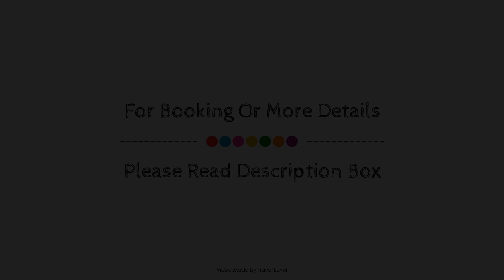PubLove @ The White Ferry Victoria, London, United Kingdom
About Property:
PubLove @ The White Ferry Victoria is a popular choice amongst travelers in London, whether exploring or just passing through. Offering a variety of facilities and services, the hotel provides all you need for a good night's sleep. Free Wi-Fi in all rooms, 24-hour front desk, luggage storage, Wi-Fi in public areas, restaurant are on the list of things guests can enjoy. Comfortable guestrooms ensure a good night's sleep with some rooms featuring facilities such as wooden/parqueted flooring, linens, internet access – wireless, internet access – wireless (complimentary), heating. The hotel offers various recreational opportunities. PubLove @ The White Ferry Victoria combines warm hospitality with a lovely ambiance to make your stay in London unforgettable.
Searching For
1. PubLove @ The White Ferry Victoria - London
2. PubLove @ The White Ferry Victoria - London Virtual Tour
3. PubLove @ The White Ferry Victoria - London Rooms
4. PubLove @ The White Ferry Victoria - London Amenities
5. PubLove @ The White Ferry Victoria - London Videos
6. PubLove @ The White Ferry Victoria - London Offers
7. PubLove @ The White Ferry Victoria - London Deals
Audio Credit:
Track Title: Reasons To Hope
Artist: Reed Mathis